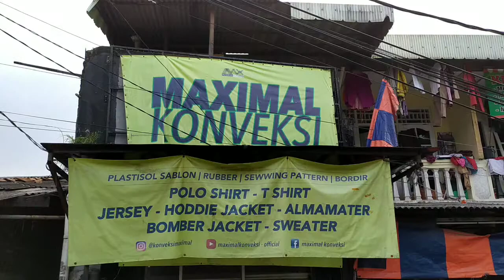konveksi Loading Barang dari Workshop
assalamu alaikum

video berikut ini merupakan proses bongkar muat barang di konveksi kami, workshop kami berada di Bandung dan kantor pusat kami berada di Jakarta, pengiriman diusahakan 1 minggu sekali di hari jumat atau sabtu, demi menjaga kepuasan pelanggan dengan ketepatan waktu pengiriman barang kami

order dan bantuan
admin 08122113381